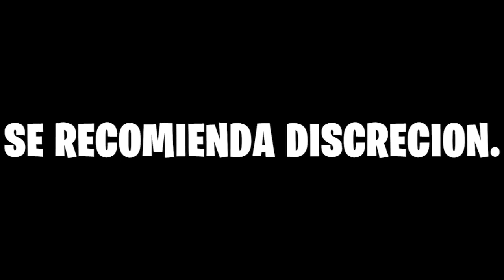Dejé 24 horas sin comer a Choo Choo Charles con Calamardo.exe ¡y esto les pasó! 😳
😳¿Qué sucede cuando Choo Choo Charles y Calamardo.exe pasan 24 horas sin comer? ¡Acompáñanos en este video lleno de momentos sorprendentes y desafíos extremos con estos singulares personajes!

En este video, sometemos a Choo Choo Charles y Calamardo.exe a un reto de 24 horas sin comer. A lo largo de esta experiencia, nuestros peculiares protagonistas enfrentarán una serie de pruebas, desafíos y situaciones inesperadas mientras luchan contra el hambre. ¿Podrán Choo Choo Charles y Calamardo.exe mantenerse fuertes y superar todos los obstáculos? ¡No te lo pierdas!

Únete a Choo Choo Charles y Calamardo.exe en esta intensa aventura de 24 horas sin comer, donde pondrán a prueba sus habilidades y resistencia en sus respectivos mundos. Experimentarán momentos emocionantes, situaciones extrañas y retos que desafiarán sus límites. ¿Qué les deparará esta experiencia sin comida? ¡Acompáñalos y descúbrelo!

No olvides darle me gusta, suscribirte y compartir este video con tus amigos, para que ellos también puedan unirse a la emocionante aventura de Choo Choo Charles y Calamardo.exe. ¿Tienes alguna idea o sugerencia para futuros desafíos con estos personajes? ¡Déjanos un comentario! Nos encantaría escuchar tus propuestas. ¡Hasta la próxima!